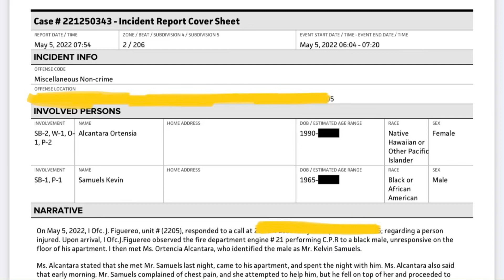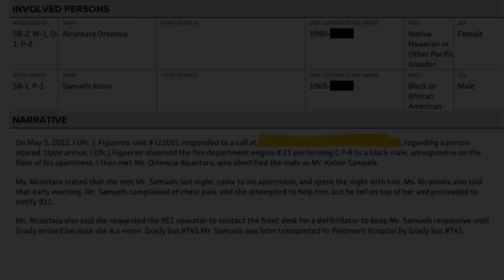Kevin Samuels Police Incident Report RELEASED?!